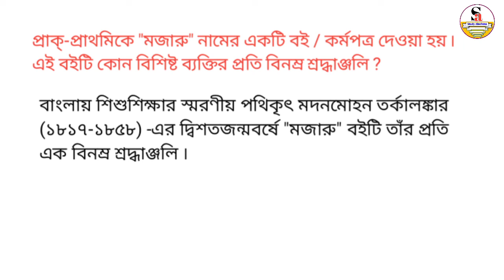Primary tet interview 2017 | primary tet interview question | "মজারু" বইটি কার প্রতি শ্রদ্ধাঞ্জলি ?